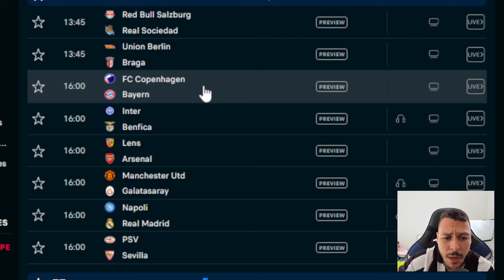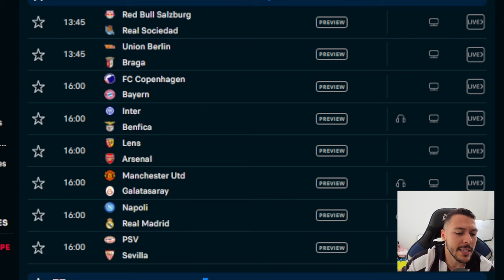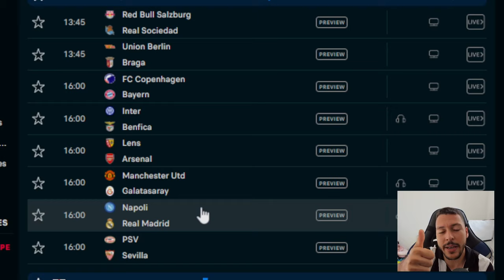PALPITE FUTEBOL DO DIA 03/10/2023 + DUPLA DO DIA